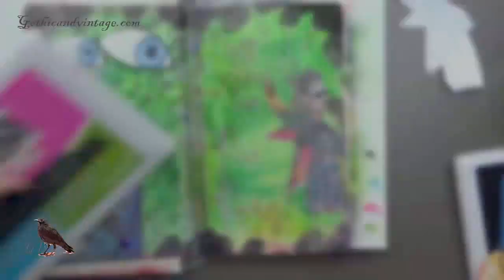Mixed media Dyan Reaveley adhesive canvas I still dare to dream#Gothica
Mixed media Dyan Reaveley adhesive canvas I still dare to dream
I found these adhesive cards by Dyan Reaveley
in printed canvas you come across with  wonderful texture, color and phenomenal design

I think they are very interesting to mix and create a unique and fun collage
also did some drawings on paper and watercolor I painted with Derwent Inktense colors
super fun!